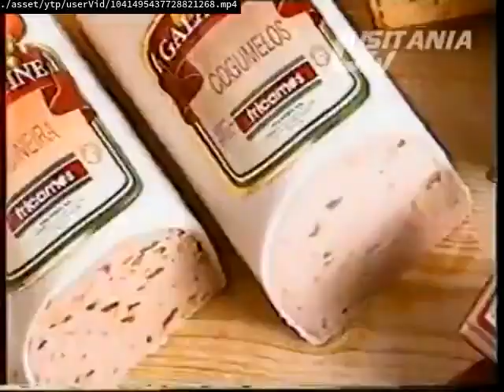Videos Upload Error Sucks (No)